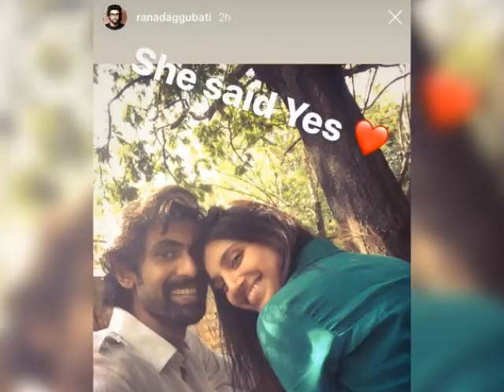Rana Daggubati and Miheeka Bajaj Latest Beautiful Moments